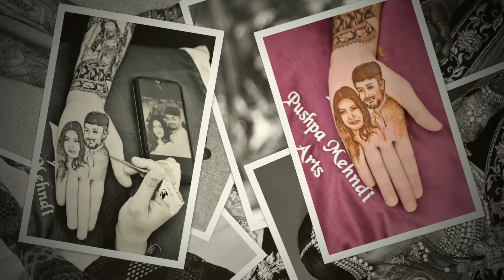Rashmi's Bridal Mehndi by Pushpa Mehndi Arts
Bridal Mehndi Team for Rashmi Simlai:

Bride: Rashmi Simlai
Mehndi: Sapna Jain
Portrait: Sapna Ganna
Leg Mehndi: Ankita Shah & Renuka Boliya
MUA & Hair: Monisha Dalal
Jewelry: Puja Ramani
Project Manager: Vandana Gugliya
Support Staff: Prabhavathi S
Photography: PremParee Photography